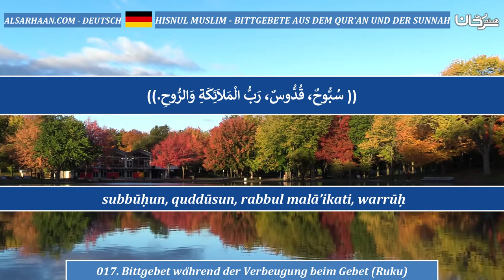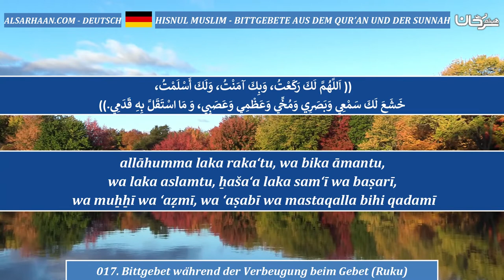017 Bittgebet während der Verbeugung beim Gebet Ruku